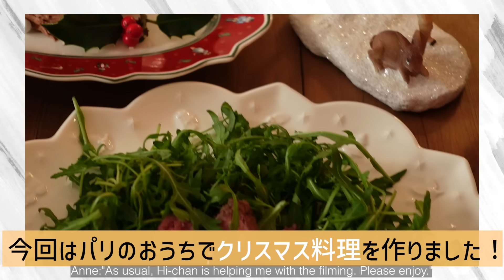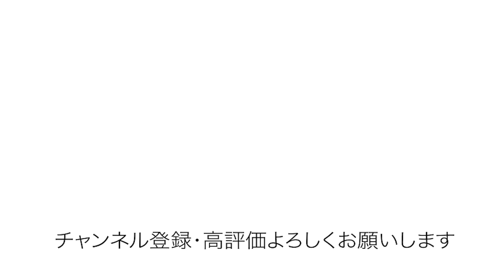パリのおうちでクリスマス料理を作りました【Cooking】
パリからの初！料理動画です😊
食材、器具…まだまだ探り探りではありますが💦
今回はクリスマスによく作られる
ケーキとお肉料理にチャレンジしてみました！
結果美味しくできたと思います😋
みなさま、良いクリスマスをお過ごしください🎄！

ブッシュ・ド・ノエル